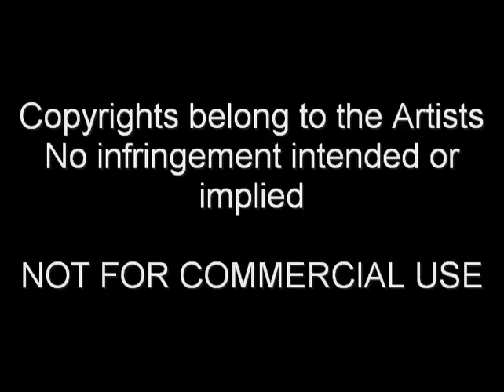Ghost Riders in the Sky Jinetes en el Cielo Ft Alejandro Marcovich y Paco Huidobro